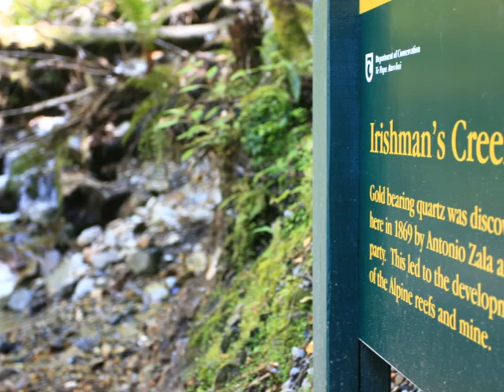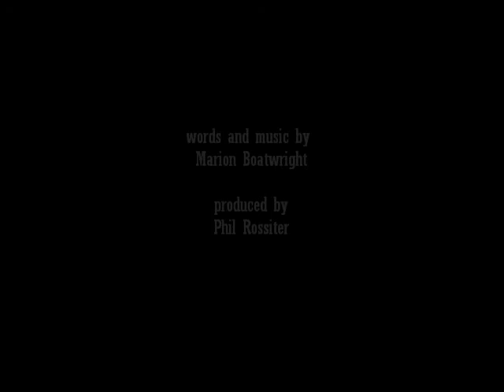High Way to the Sea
A musical acknowledgement to the old timers' and the inspiration they have imparted on our subsequent efforts to complete their work.